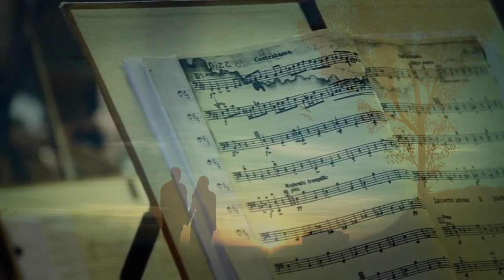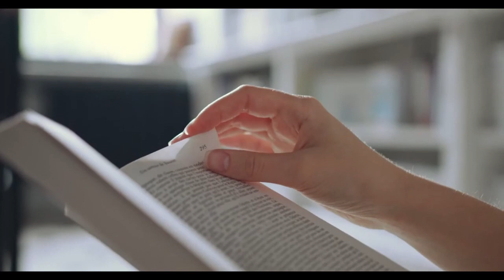"LOVE NOVEL" Fabio Martoglio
"LOVE NOVEL"
Musica e Arrangiamenti di Fabio Martoglio
Italian Way Music (Milano)